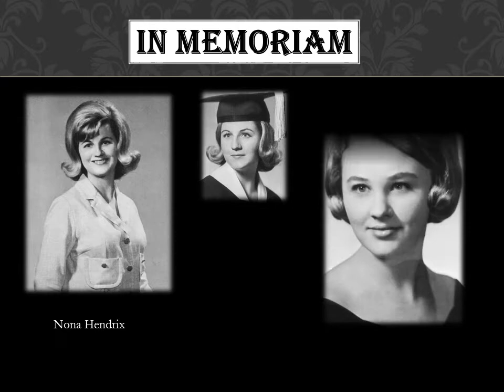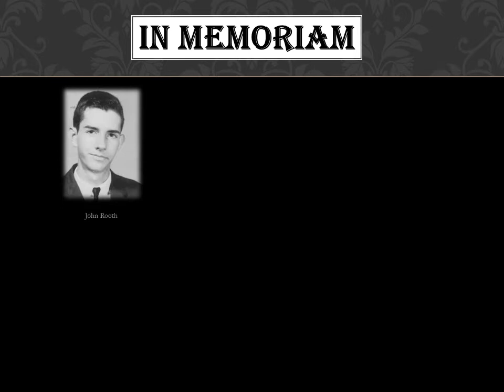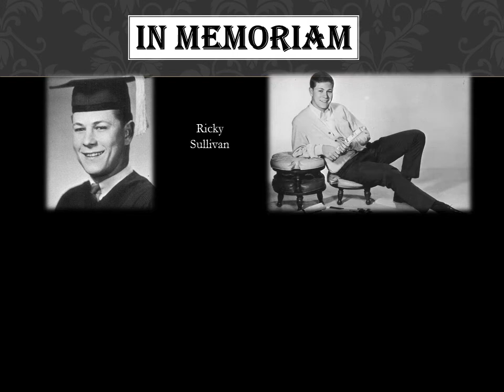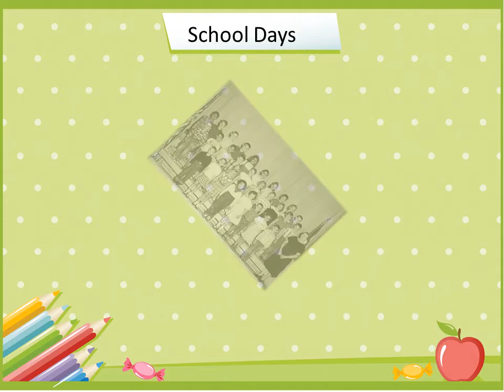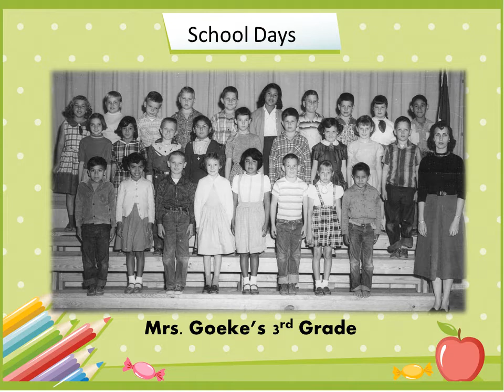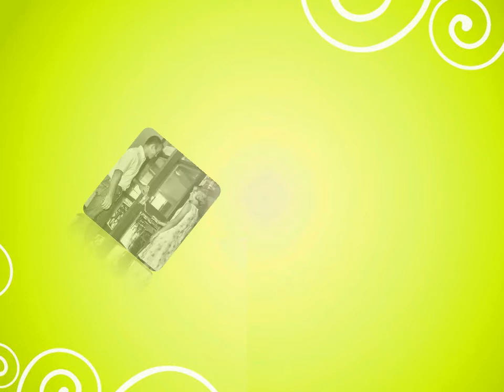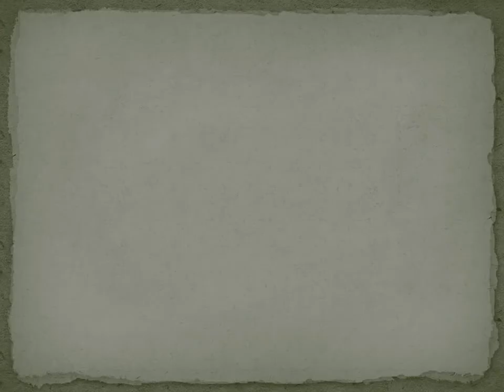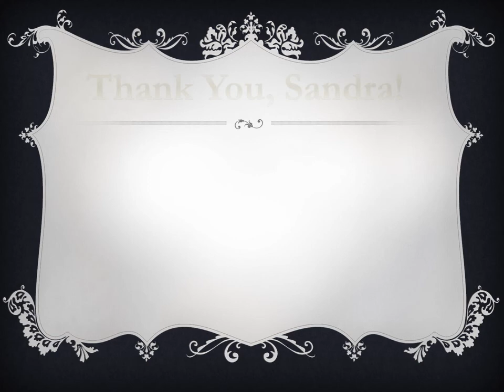BCHS Class of ‘66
Bay City High School (Bay City, Texas) Class of 1966 50th reunion pictures.  Information is as accurate as the information that was received at the time.  Enjoy! Susan Klein Koenig